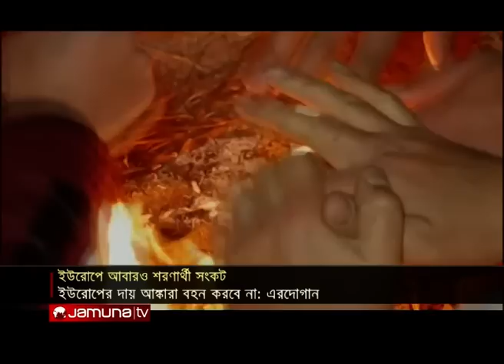ইউরোপমুখী শরণার্থীদের সীমান্ত খুলে দিয়েছে তুরস্ক | Jamuna TV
ইউরোপমুখী সীমান্ত খুলে দেয়ার পর গ্রিস ও বুলগেরিয়া অভিমুখে ঢল নেমেছে তুরস্কে আশ্রয় নেয়া শরণার্থীদের। আঙ্কারা সীমান্ত খুলে দেয়ার দু'দিনের মাথায় ইউরোপে প্রবেশ করেছে প্রায় ২০ হাজার অভিবাসন প্রত্যাশী ও শরণার্থী। পরিস্থিতি নিয়ন্ত্রণে সীমান্তে কড়াকড়ি আরোপ করেছে গ্রিস ও বুলগেরিয়া। তুরস্কের অভিযোগ, শরণার্থীদের রক্ষণাবেক্ষণে ইউরোপ পর্যাপ্ত সহায়তা না দেয়ার কারণেই সীমান্ত খুলে দেয়ার সিদ্ধান্ত।